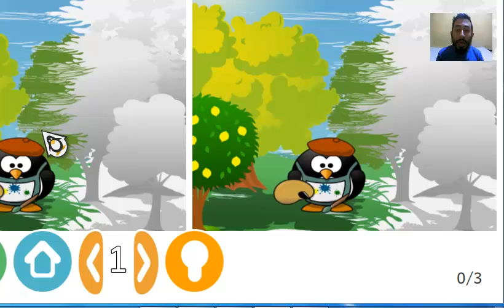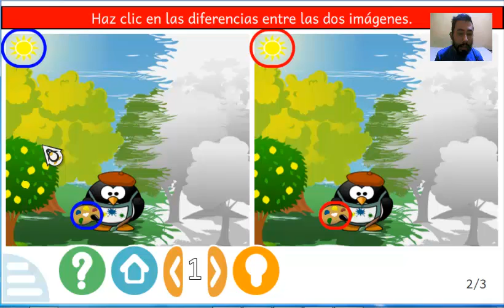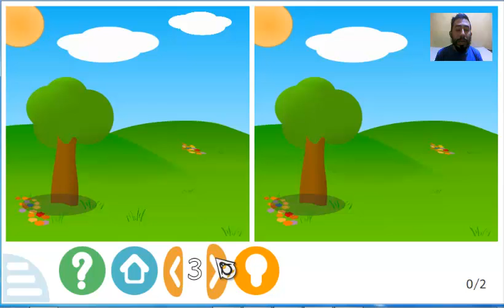Cazador de fotos – repaso clic (kínder Gcompris)